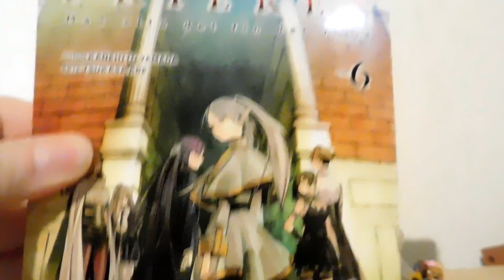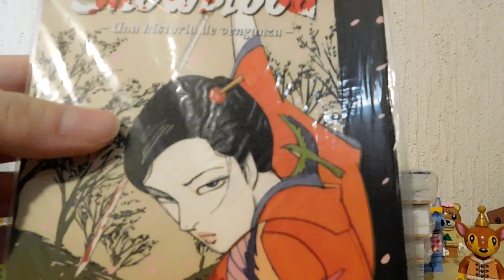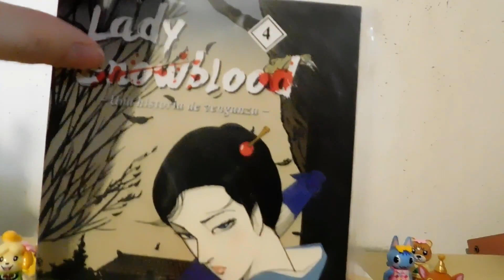Compras de Manga Marzo 2024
En está ocasión les traigo mis compras de manga de Marzo de 2024, hay compras de panini manga méxico y distrito manga.

entre las series que compré están frieren, punpun entre otros.